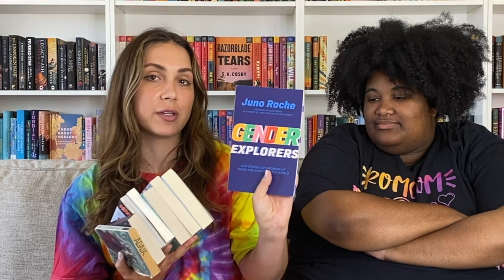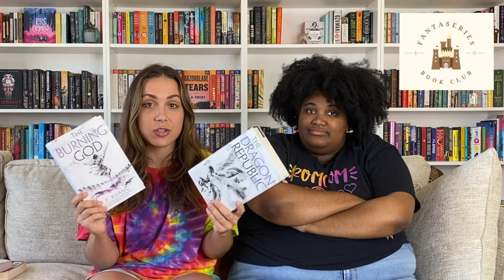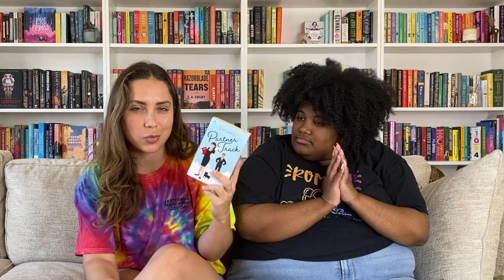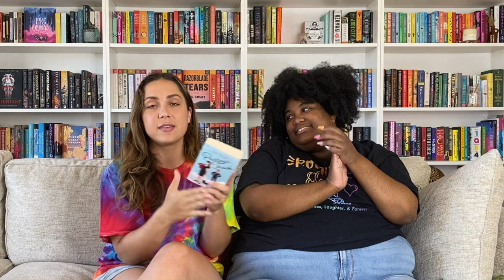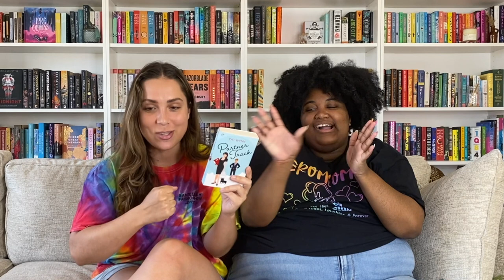it MAY have been a good month 😜 | may wrap up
Welcome to our May Wrap Up!

In today's video, we talk May reads.

BOOKTUBERS MENTIONED:
⭐️ stephanie from  @stephaniebookish